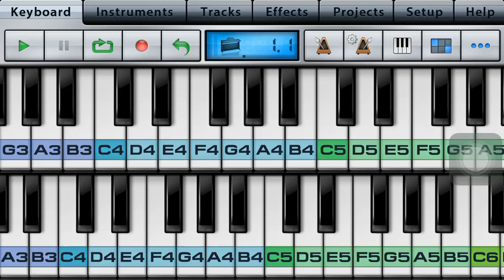Twilight omens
Esta es para un amigo aunque creo nunca la terminare